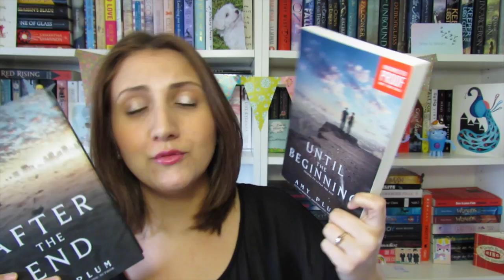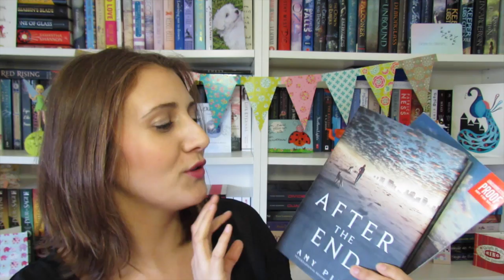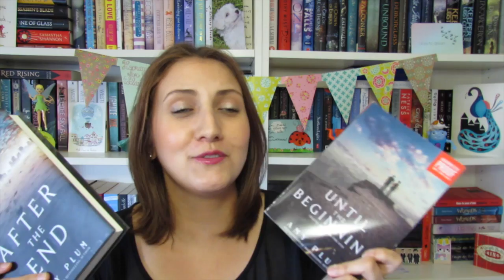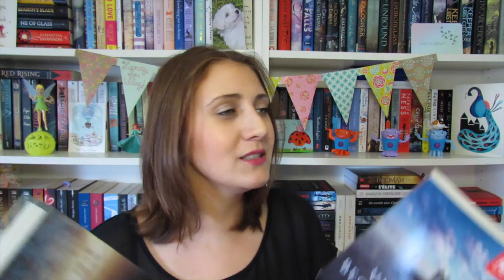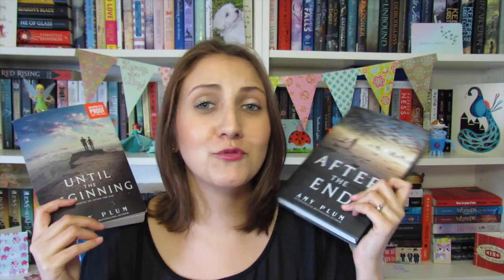After the End de Amy Plum | Fairy Neverland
Plus d'infos ci-dessous mes pirates ! :)